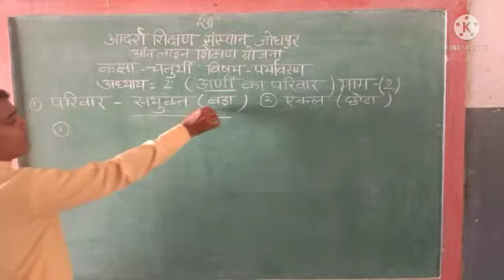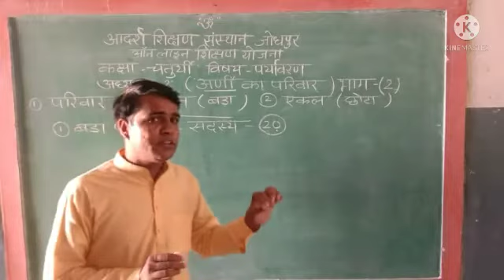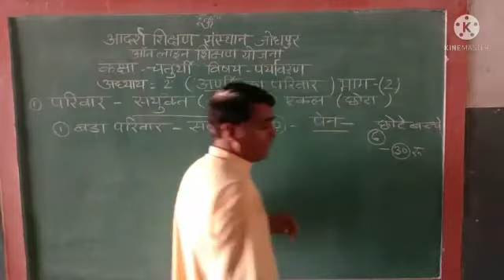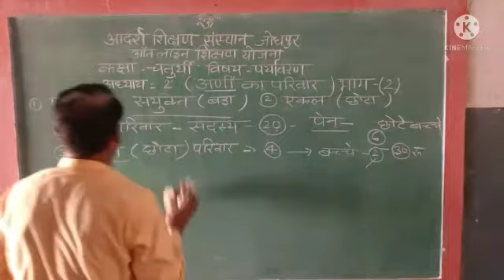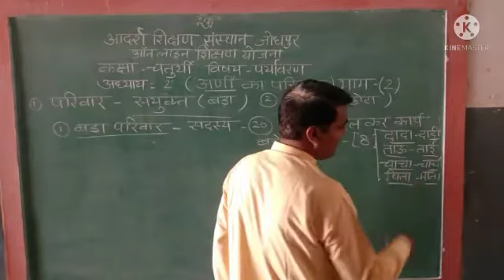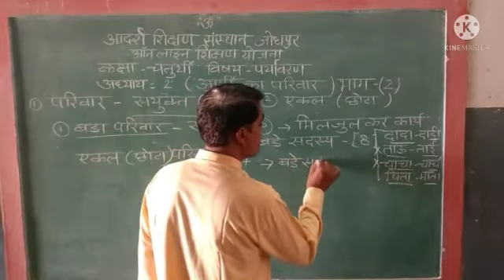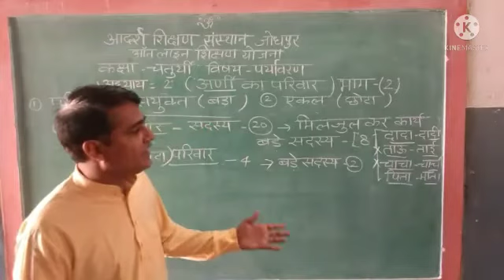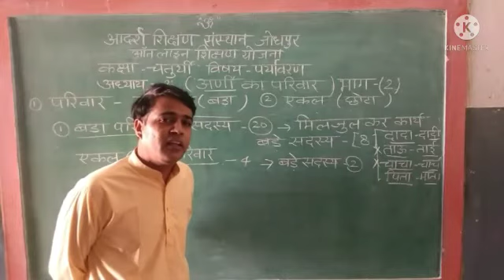कक्षा चतुर्थी, विषय पर्यावरण। कालांश 4 अध्याय 2 अर्णी का परिवार (भाग 2)